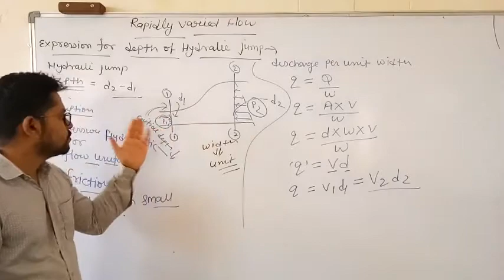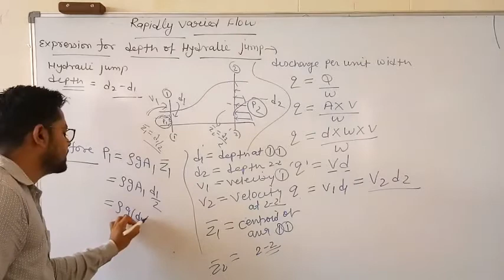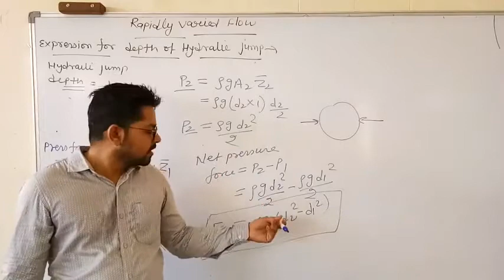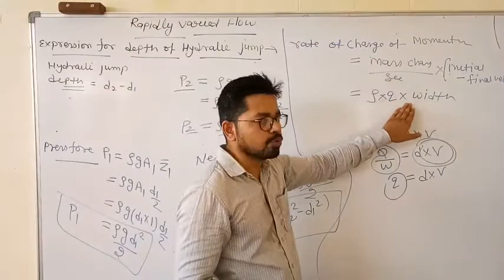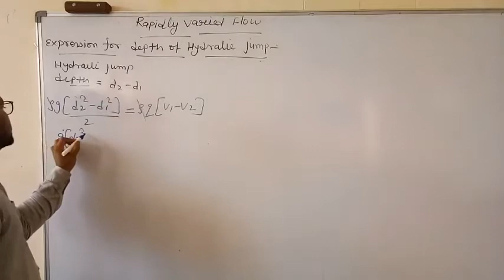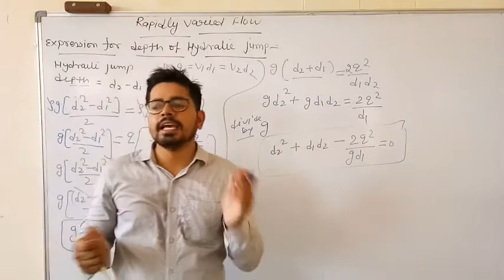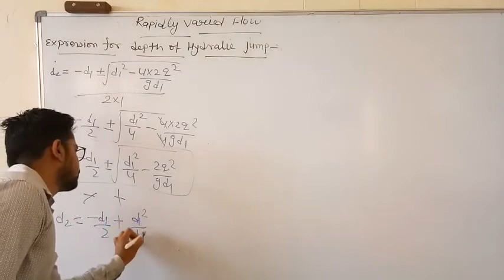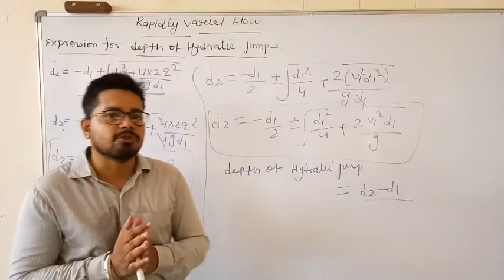L02||Expression for hydraulic depth of Hydraulic jump|| RVF || Hydraulics Engineering||Bhanwar Swami